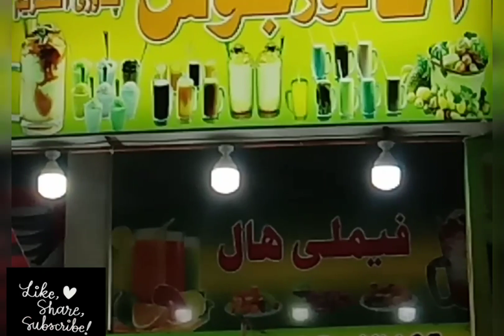My busy routine with Cancer treatment/ Office/family